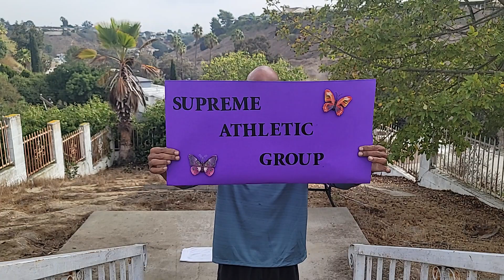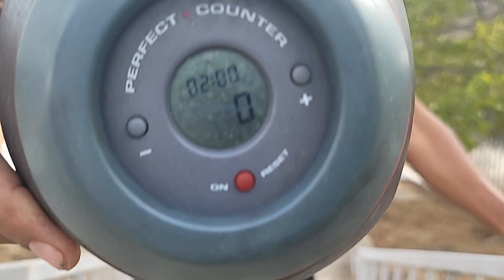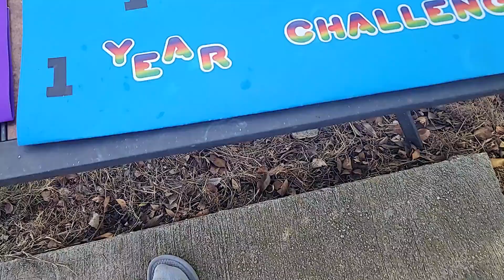123 push-ups in a set on October 23rd 2021 day297of360 Do1aDayadd1aWeekFor1yearChallenge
123 push-ups in a set on October 23rd 2021 Do1aDayadd1aWeekFor1yearChallenge day297of360